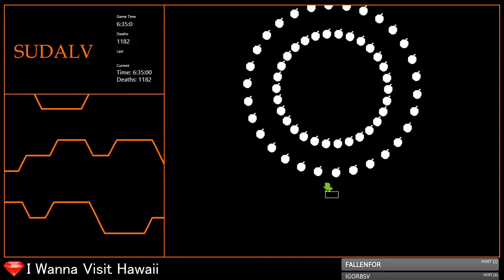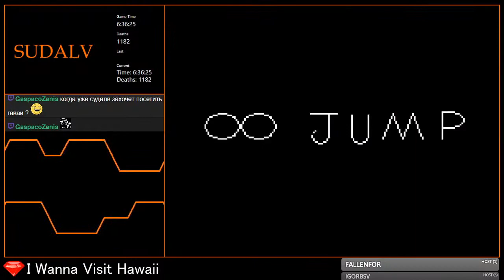[5-11] I Wanna Visit Hawaii